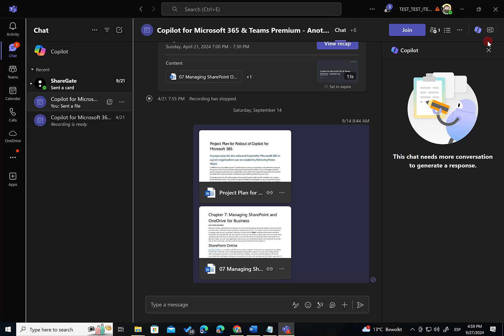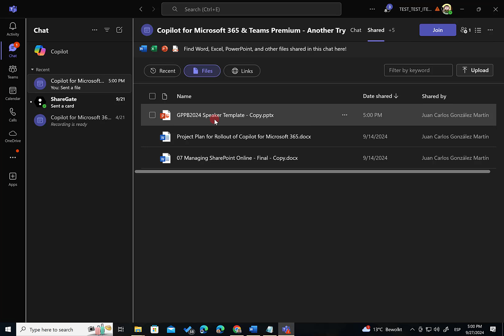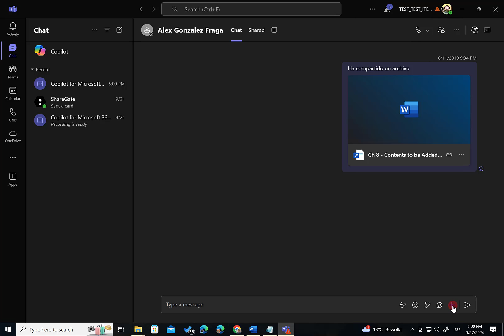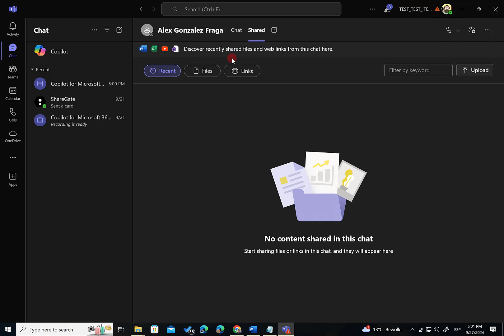Microsoft 365 - La pestaña "Files" en chats privados de Teams se llama ahora "Shared"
En este video hablo sobre este cambio "de nombre" que tiene todo su sentido considerando como se comparten archivos en chats privados de Teams